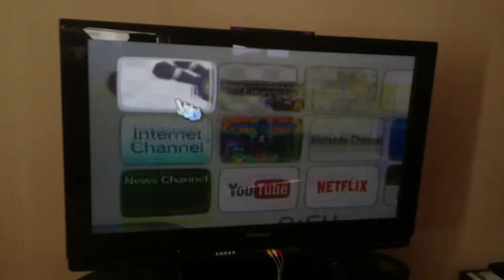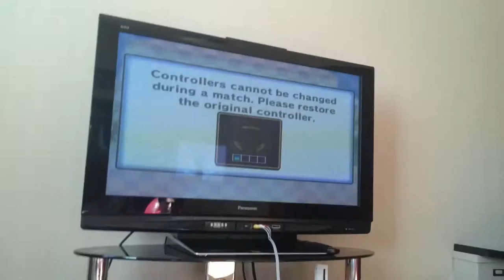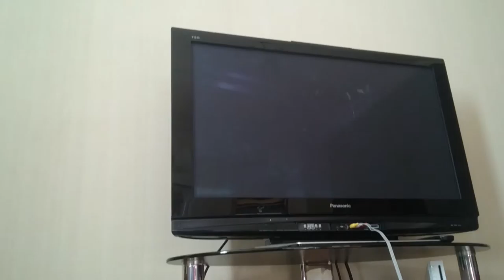18 August 2015